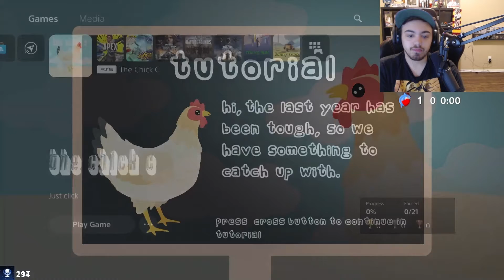The Chick C Platinum Trophy Guide!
Basically, just the same thing as the last two games just two different animals LOL! Hold R1 to completion!